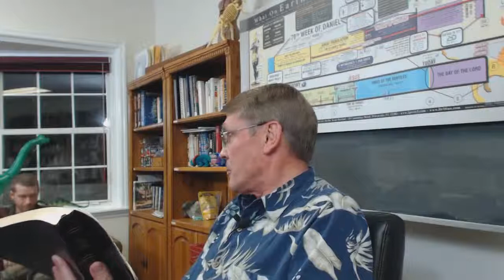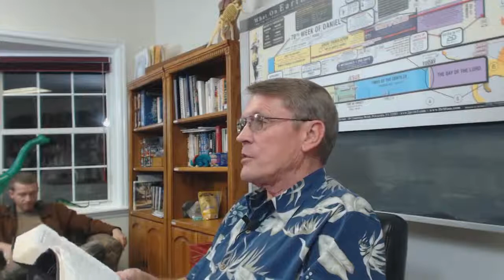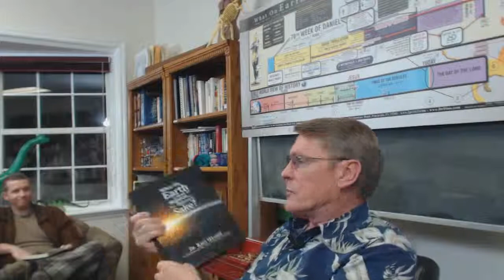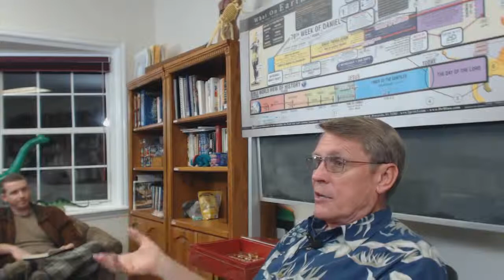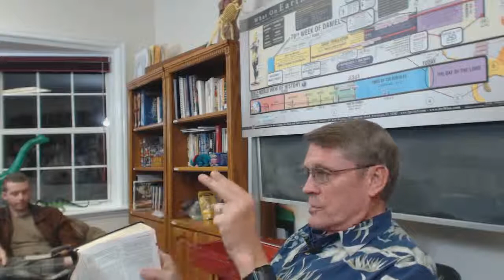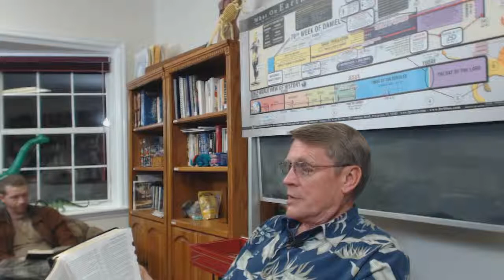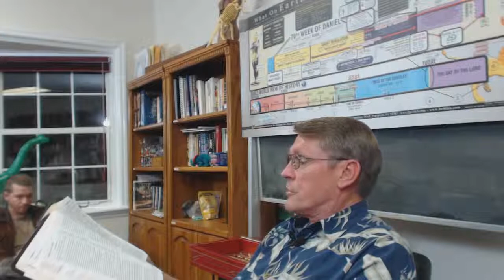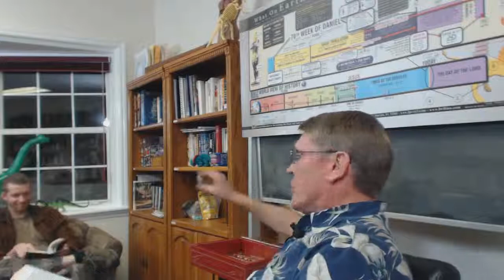Dr Kent Hovind Bible Study #5 Genesis 1:25 31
If you want to see if a question on Bible/Creation/Evolution etc has already been answered in a previous video, just go to the search box and type in "Kent Hovind" and the particular subject/topic. Thanks!

Please get involved and tell others about this channel to strengthen their faith in Jesus Christ as we study science and the Bible with Dr. Kent Hovind.

We provide this channel and information totally free of charge for the purposes stated above. If you feel led by the Lord to help support this ministry we do accept donations to "Creation Science Evangelism (CSE), Inc." on our website via PayPal.

If you would like to help give King James Bibles to inmates in prison, you can do so by donating here: